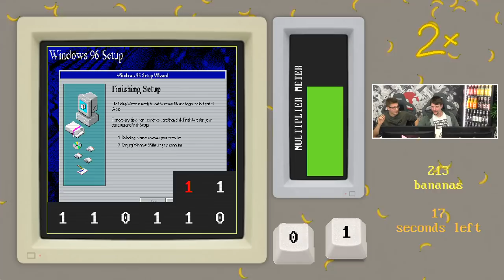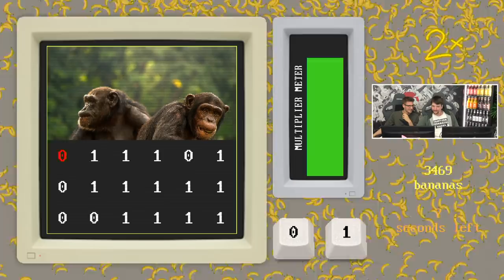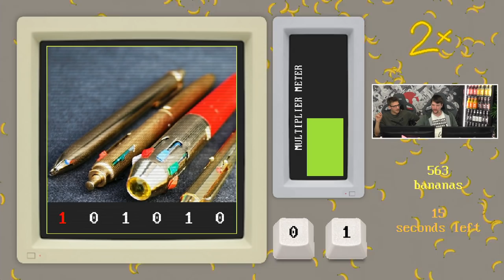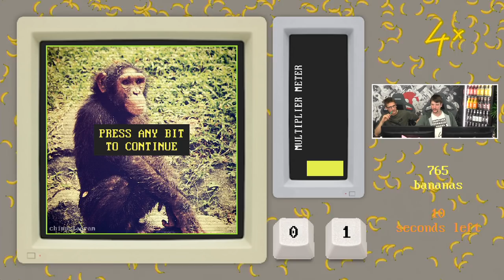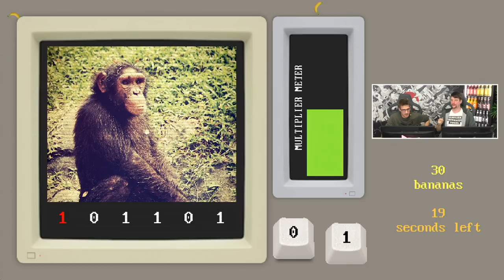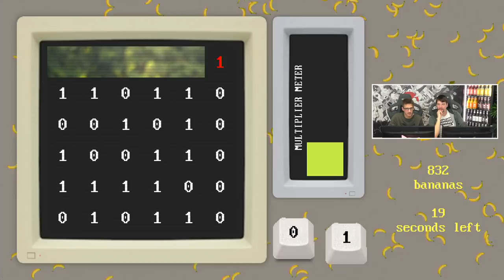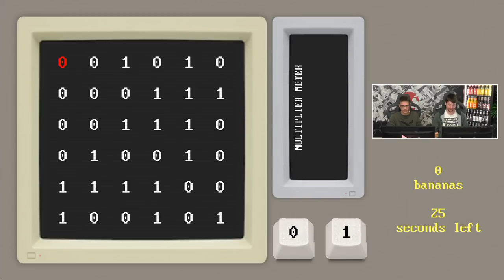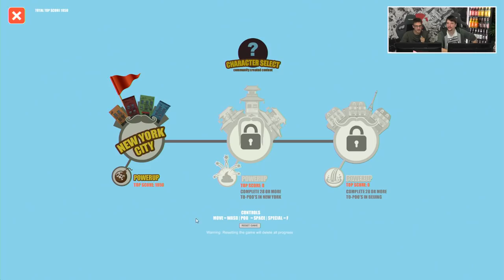Die große Geschicklichkeits-Olympiade | Lonely Mountains Downhill uvm. mit Chris & Matthias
Die Game Two Crew zockt - miteinander, gegeneinander, füreinander und für euch! Die fleißigen Bienchen, die sich wöchentlich bemühen eine fantastische Sendung auf die Beine zu stellen, schaufeln ein wenig Zeit frei, um bei uns auf dem Sender zu sein. Heute sind Aufnahemleiter Sebastian und Redakteur Chris bei uns und stellen sich der Geschicklichkeits-Olympiade. Die Disziplinen sind Lonely Mountains Downhill, Chimpology, Pogostuck und Pop in my Soup. Mögen die Spiele beginnen.